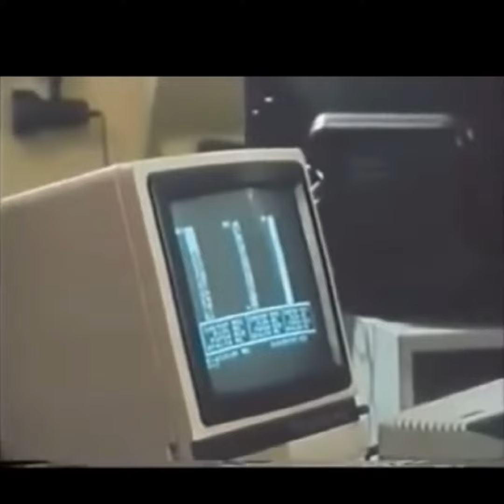Die jugendlichen Computer Freaks in den 80er Jahren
In den 80er Jahren